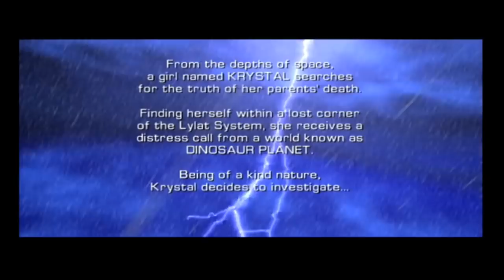Super Best Friends Play Star Fox Adventures (Part 1)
Star Fox Adventures Collectible Guide #732 - "Hydoopy Plant"

The Hydoopy Plant is among one of the many exotic flora and fauna found on Dinosaur Planet! An adventurer would be wise to line his pockets with these valuable plants! Why? The reasons are numerous! Far too many to go into here! But believe me, you need to collect the fuck outta this shit!